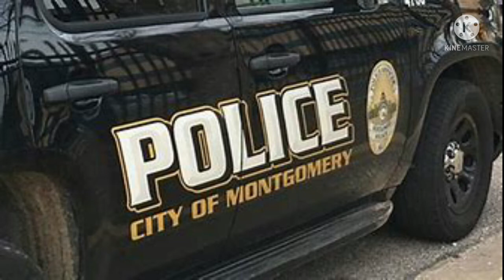Montgomery Has Over 300 Murders 🙏🙏🙏For My City